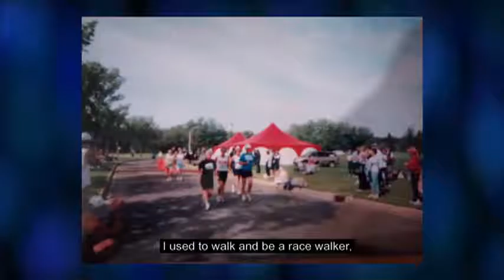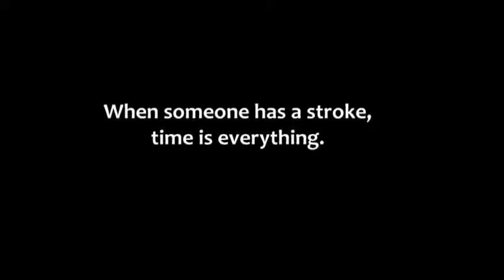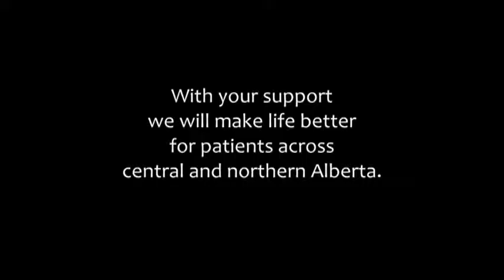Galas & Giving Festival of Trees